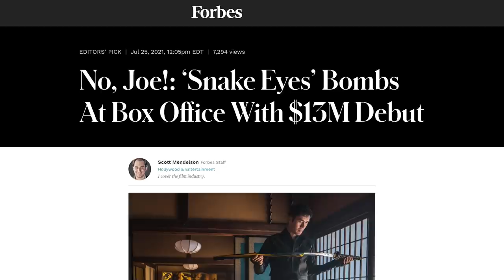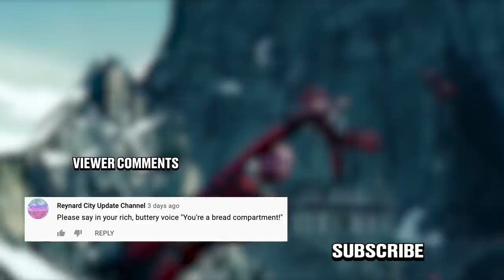Honest Trailers | G.I. Joe: Rise of Cobra & Retaliation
Voice Narration: Jon Bailey aka Epic Voice Guy
Title Design: Robert Holtby
Written by: Logan Rees, Spencer Gilbert, Danielle Radford, & Lon Harris
Produced by: Spencer Gilbert
Associate Producer: Ryan O'Toole
Edited by: Kevin Williamsen
Post-Production Supervisor: Emin Bassavand
Post-Production Coordinator: Mikołaj Kossakowski
Assistant Editor: Rebecca Castaneda
Director of Video Production: Max Dionne
Executive Producer: Roth Cornet